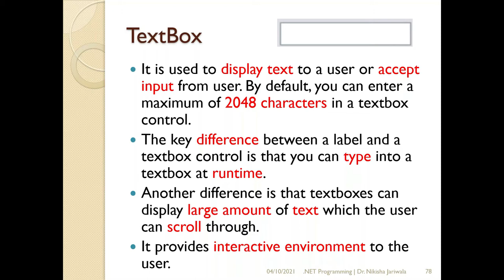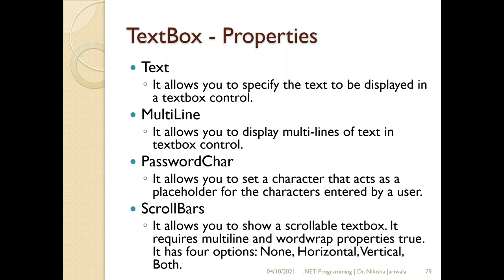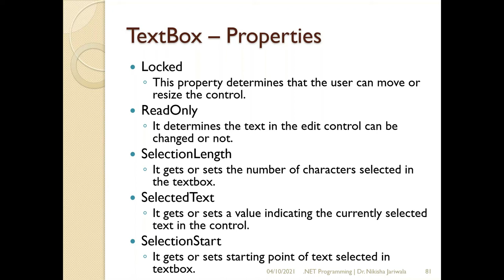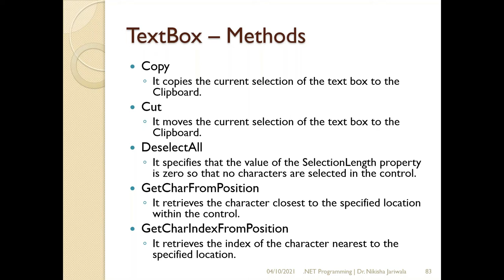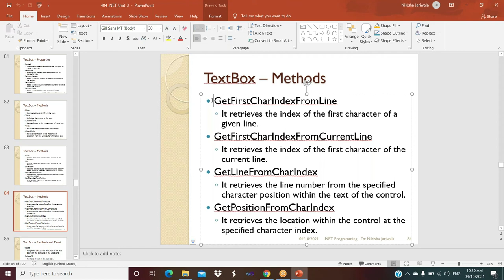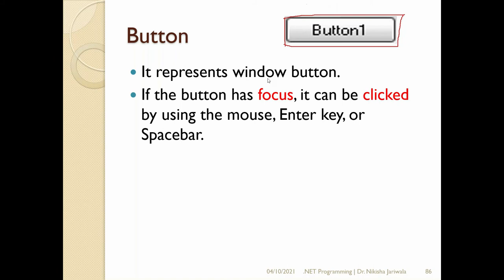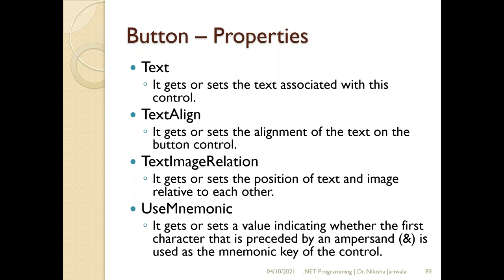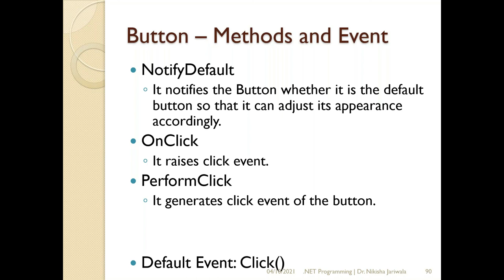VB.NET Lecture 50(Part 2) - TextBox | Button | Properties | Methods | Event | Common Control | Hindi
within this lecture I have discuss TextBox and Button Controls of Common Controls of Unit 3.